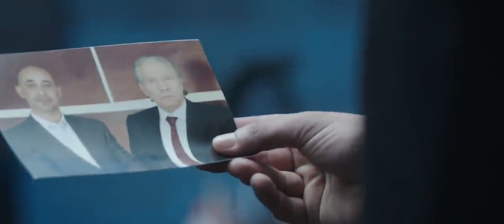الندم .. الشعور الأكثر مصاحبه لسيف عبد الرحمن كل يوم وهو صاحي من النوم يا ترى ليه ؟ 😮